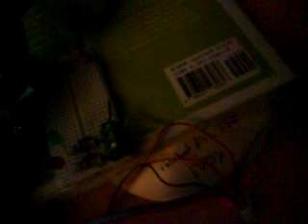Picaxe 28A 1st project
hey this is my first little program my friend helped me to make well taught me how to program etc and i asked him questions etc but i no a little bit now please give me some ideas i will post more videos of my "robot" as i learn more this is just a learning curve for me atm tell me what you think and by jump i mean wires conecting like little jummpers =]